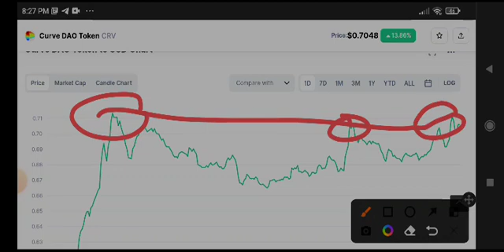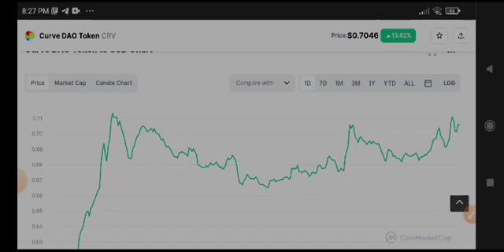Curve Dao CRV Urgent News Today! CRV Price Prediction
Queries Solved:
1.  today target
2.  price today
3.  price prediction
4.  token today target